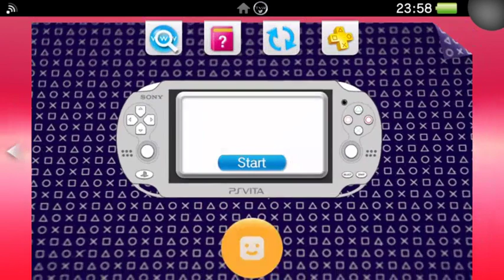Thy Sword (PS Vita Gameplay)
Thy Sword is a retro inspired hack and slash roguelike with procedural generated levels. Pick from different hero types like the Barbarian and Valkyrie to break the tyranny of the Dark Overlord!

Pick from three different difficulty modes to suit your playstyle. New to adventuring? Then select apprentice mode to have infinite credits or if you’re a heroic veteran, choose hero mode where you only have one credit.

Unlock additional heroes throughout your journey! Bring along a friend in 2 player cooperative mode to save the land from the Dark Overlord. Can you collect all of the crystals?

Features:
Fast paced, strategic sword and bow combat
Play solo or cooperatively locally
Choose from multiple heroes and unlock new ones
Pick from 3 different difficulty options to suit your playstyle